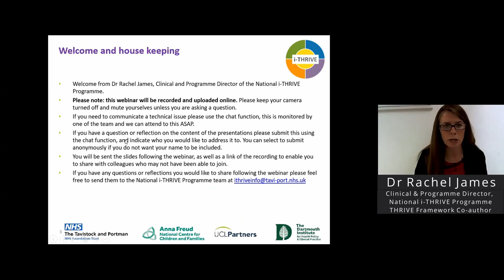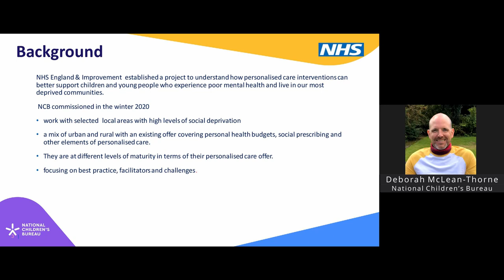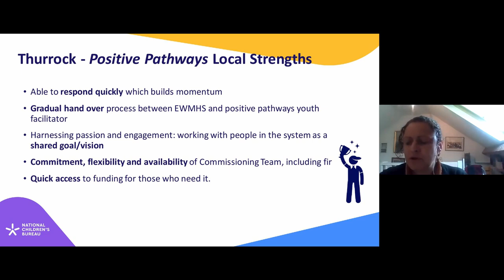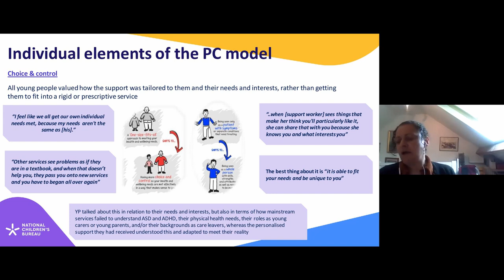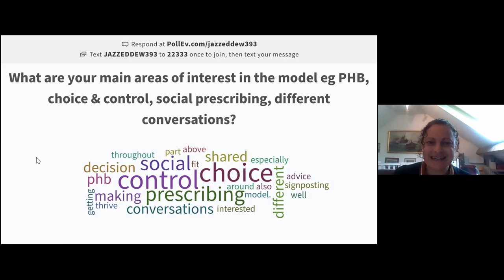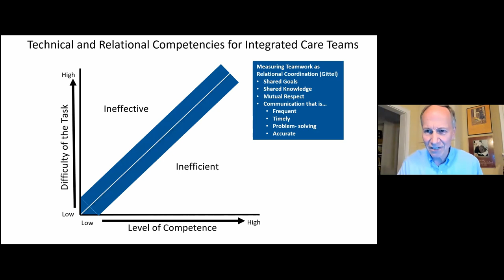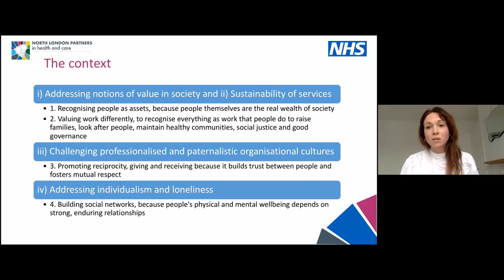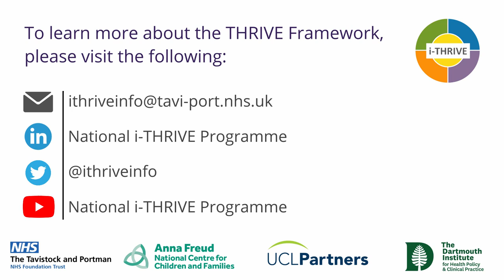The THRIVE Framework for system change and Equality, Diversity and Inclusion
Recording of the National i-THRIVE Community of Practice webinar: The THRIVE Framework for system change and Equality, Diversity and Inclusion. This webinar was held on Thursday 13th May.

0:00 Welcome and Introduction
4:32 National i-THRIVE Programme's commitment to reducing inequalities
10:08 Addressing inequalities in accessing mental health and wellbeing help and support through the lens of personalised care and personal health budgets
53:53 i-THRIVE as the learning front end of an ICS addressing inequalities in mental health access and outcomes
1:16:07 Co-production: reflections on a journey from theory to action
1:29:15 Closing reflections